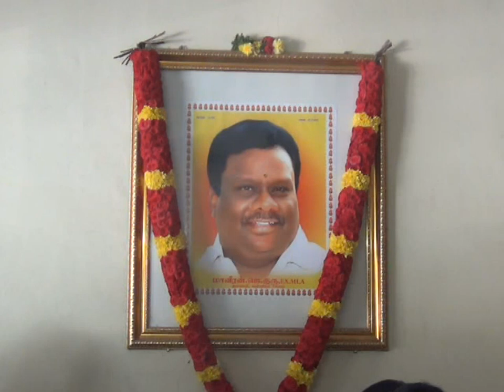JGURU Birthday celebration PMK ஜெ.குரு பிறந்தநாள்விழா